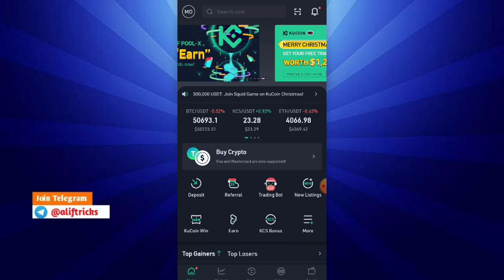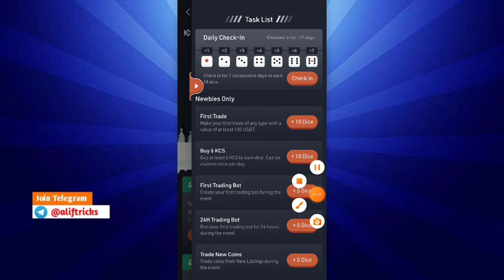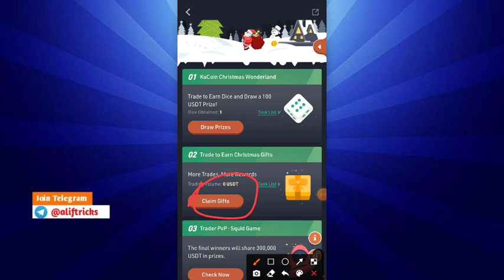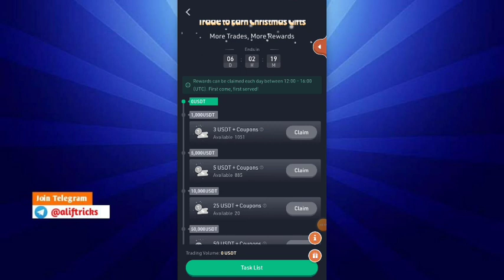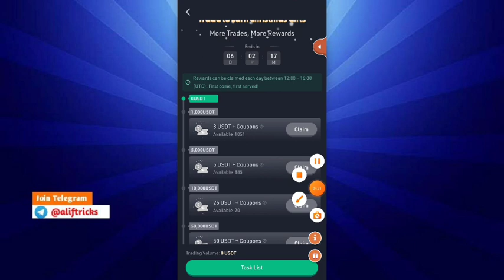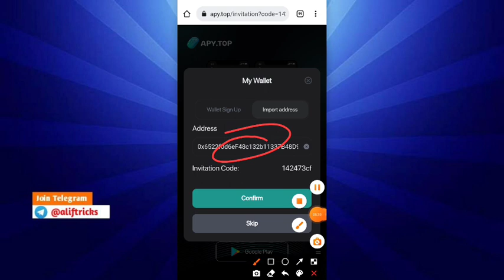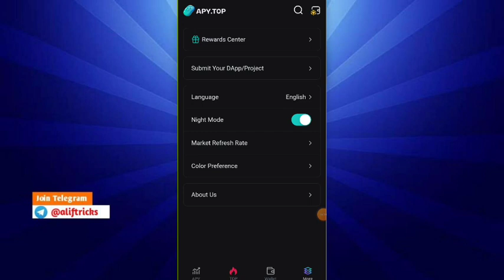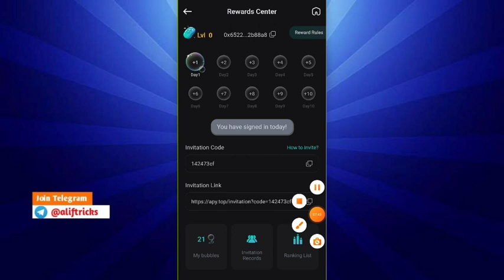Claim Free $149 | New Christmas Kucoin Wallet Airdrop | Kucoin Wallet Christmas Offer Unlimited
airdrop
airdrop crypto
new Airdrop
Crypto airdrop
New token
Crypto news
Crypto faucet
Crypto airdrop today
Cryptocurrency